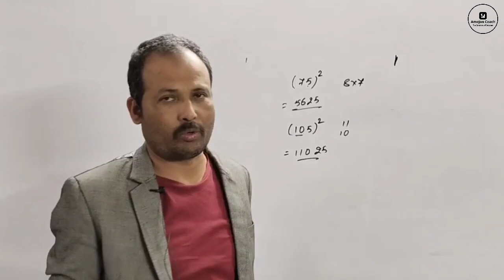Quick Calculation Trick - 1 || Mathematics || By Prof. Rajesh Kumar Singh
In this video we will learn about Mathematics Quick Calculation of Square.

mathematics trick
mathematics tricks
mathematics test
mathematics tricks for daily use
mathematics reasoning trick
mathematics trick for board exam
tet mathematics
maths tricks
math trick
fun of mathematics
maths tricks magic
tet maths trick
math tricks